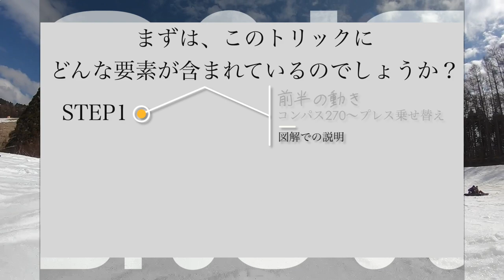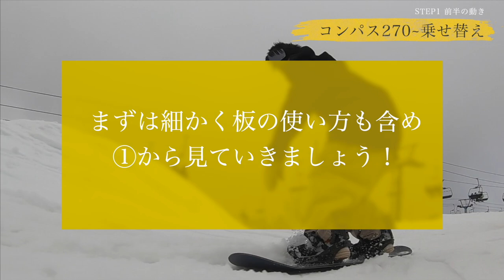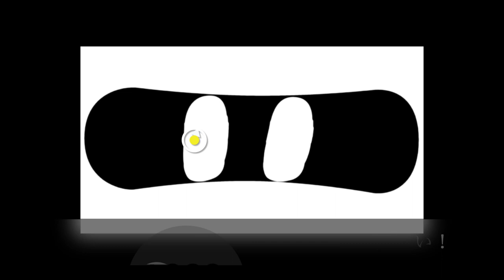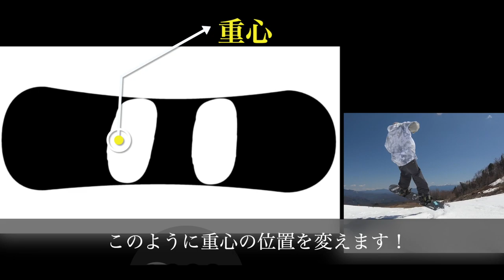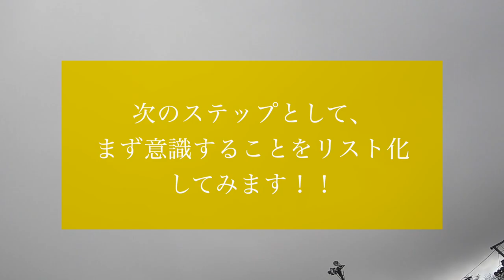【オーウェン】STEP別！苦手な動きもこれで解決！！オーウェンHow-To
グラウンドトリックでは、有名な技「オーウェン」簡単そうで奥が深いトリックを徹底解説！！！

これを見れば、オーウェンがあなたもできる！？

使用ボード
SPREAD LTB151

SPREAD アパレル・ステッカーはこちらから購入できます。